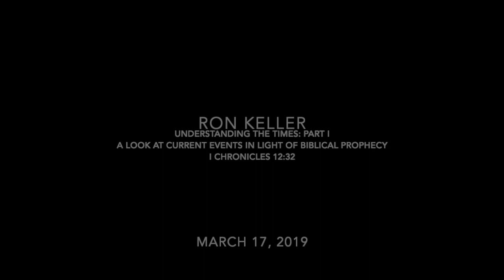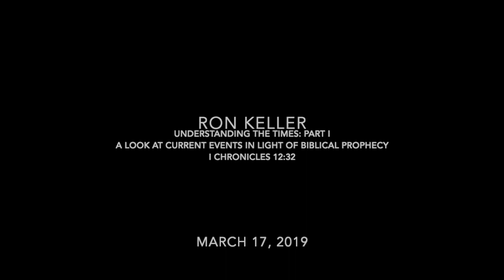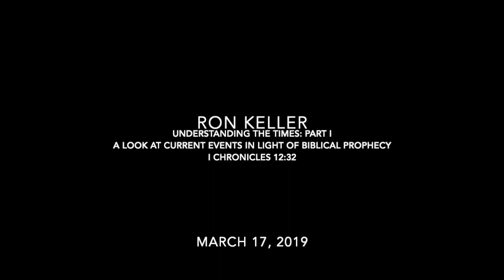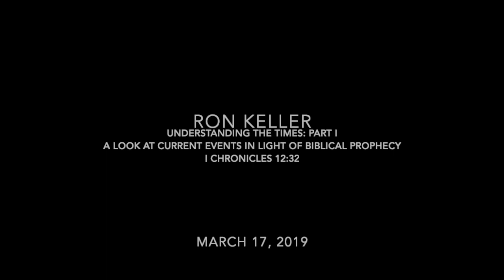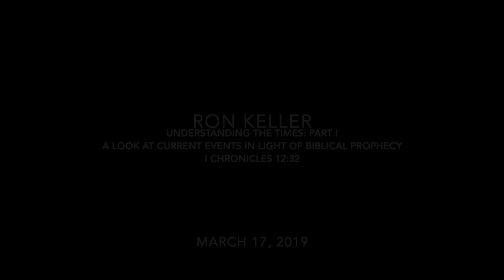Ron Keller Understanding the Times Part 1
This video is about Ron Keller Understanding the Times Part 1